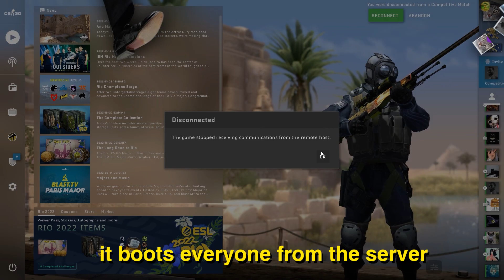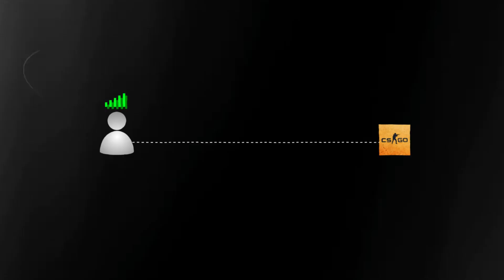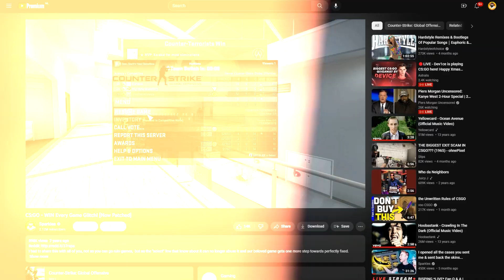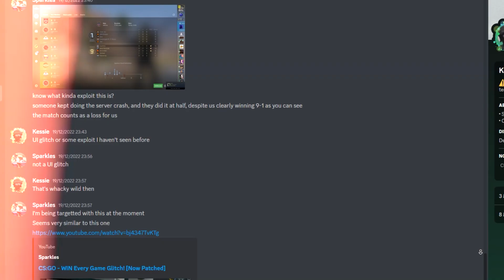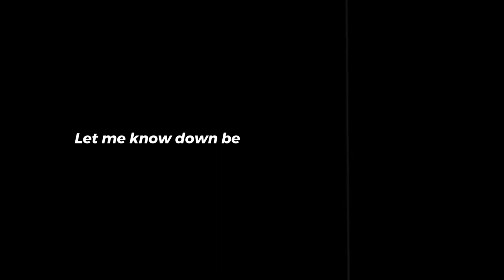HACKERS are Crashing my CS:GO games...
Do you think I'm being targeted or is it the result of a strange glitch & valves unreliable servers? Let me know down below in the comments. LIKE if you noticed the AI voice...

Socials
Discord: someone stole the sparkles link, beware scammers

MIGfMA0GCSqGSIb3DQEBAQUAA4GNADCBiQKBgQCna0UmhYIZ8lSpCWBp4KbGEoeroKj0HJf/XC8547q7qx4IAZpYv6ZePa8/lxFJaS0Ztju2L59sFRZtQ2DYZolMSL0v9hEevUedYNmOTu7YLFpEWunmKwLhjGGGqFSXm6EOrs+ukPtCv4mXTVBrI08kB474qNlH8m+zYSx8l+mJ1wIDAQAB